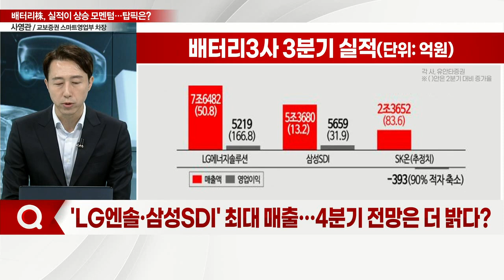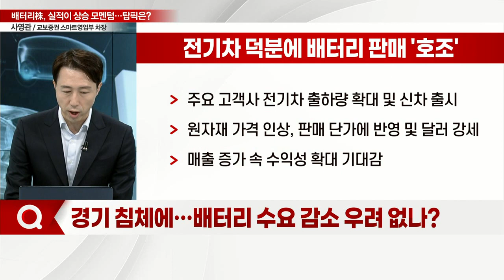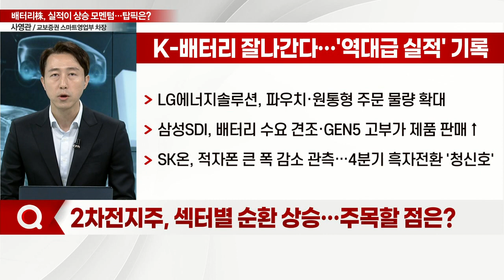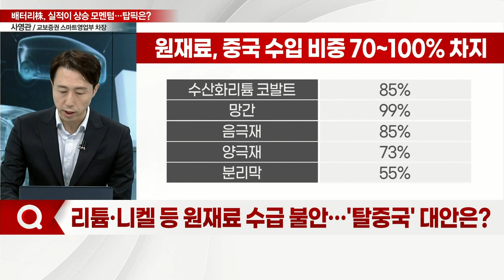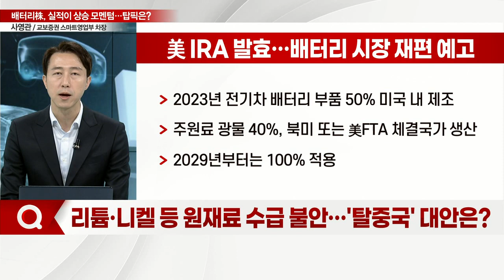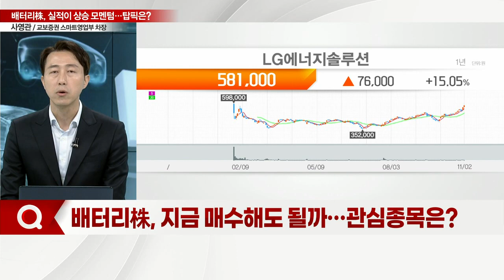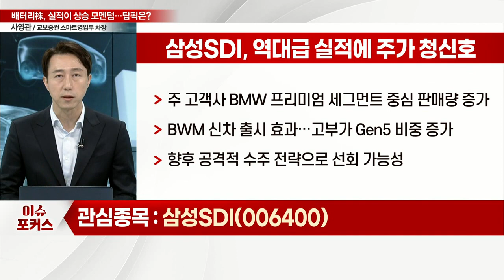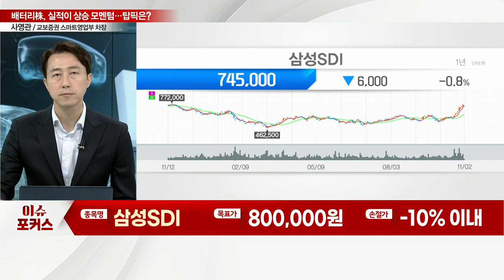LG에너지솔루션, 삼성SDI... "불황에도 실적 올랐다"... 배터리株, 폭등 랠리… 탑픽은?_이슈포커스 (20221102)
Q. 'LG엔솔·삼성SDI' 최대 매출… 4분기 전망은 더 밝다?
Q. 경기 침체에… 배터리 수요 감소 우려 없나?
Q. 2차전지주, 섹터별 순환 상승… 주목할 점은?
Q. 리튬·니켈 등 원재료 수급 불안… '탈중국' 대안은?
Q. 배터리株, 지금 매수해도 될까… 관심종목은?

LG에너지솔루션(373220), 실적 질주 계속된다
- 9월말 기준 수주잔고 370조원
- 주요 완성차 업체와 합작 배터리 공장 건설 중
- 美 IRA 기점으로 북미 시장 올인 전략
- 5년 내 연매출 3배·두자릿수 영업이익률 달성 목표

삼성SDI(006400), 역대급 실적에 주가 청신호
- 주 고객사 BMW 프리미엄 세그먼트 중심 판매량 증가
- BWM 신차 출시 효과… 고부가 Gen5 비중 증가
- 향후 공격적 수주 전략으로 선회 가능성
- 소형전지 부문, EV향 공급 증가: 전동공구향 둔화에도 전분기대비 매출액 증가
- PHEV 물량 회복 및 ESS 판매 가격 인상 효과